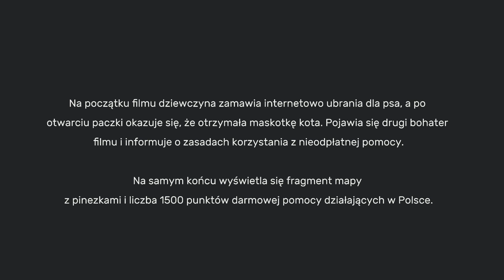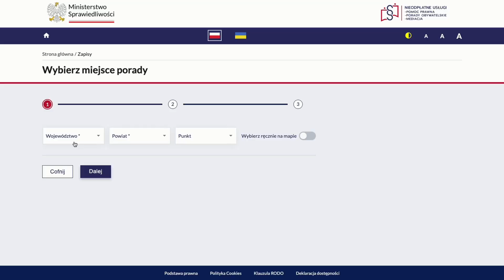JAK KROK PO KROKU SKORZYSTAĆ Z NIEODPŁATNEJ PORADY? Filmik edukacyjno-promocyjny (AUDIODESKRYPCJA)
⚖️DARMOWA POMOC PRAWNA  ⚖️
😕 Problemy prawne mogą przydarzyć się każdemu. Co zrobić w sytuacji, gdy nie stać Cię na płatną poradę?
Skorzystaj z 𝗗𝗔𝗥𝗠𝗢𝗪𝗘𝗝 𝗣𝗢𝗠𝗢𝗖𝗬 𝗣𝗥𝗔𝗪𝗡𝗘𝗝!

W całej Polsce działa ponad 1500 punktów, gdzie uzyskasz wsparcie za darmo. Znajdź dogodną dla siebie lokalizację i zapisz się na spotkanie ze specjalistą.

ℹ️ Więcej informacji o systemie nieodpłatnej pomocy prawnej w Polsce znajdziesz na stronie: np.ms.gov.pl
Sfinansowano ze środków Narodowego Instytutu Wolności - Centrum Rozwoju Społeczeństwa Obywatelskiego w ramach Rządowego Programu Wspierania Rozwoju Organizacji Poradniczych na lata 2022–2033.